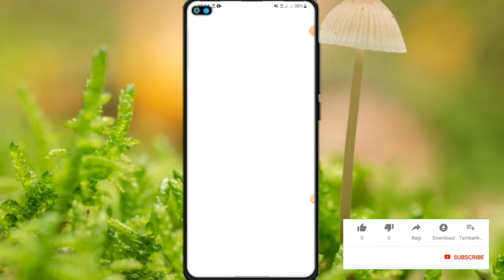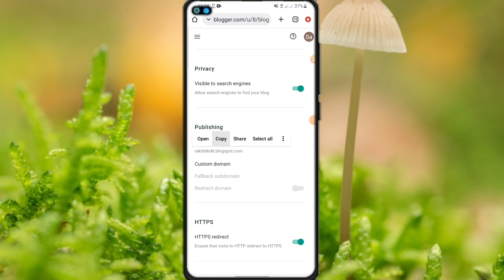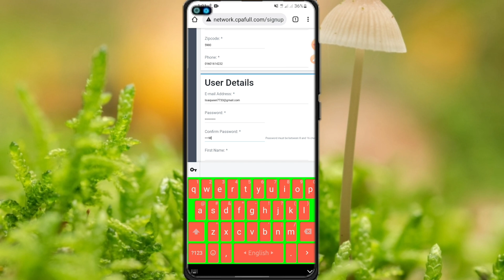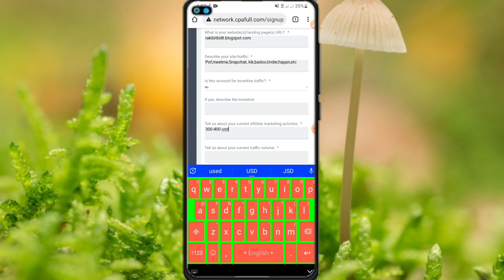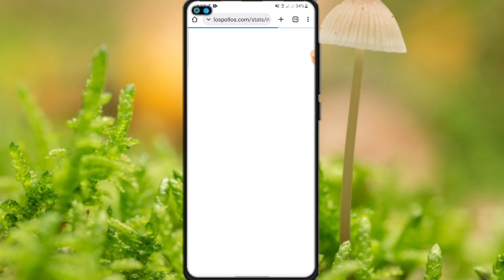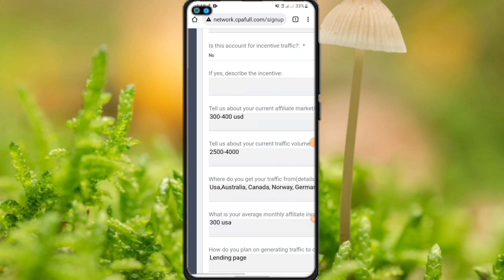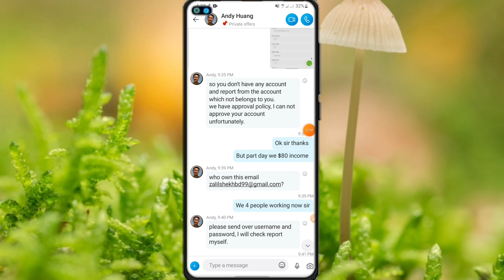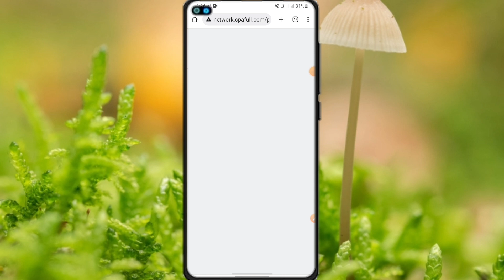Cpafull Sign up + Approval || Best cpa network Cpafull || Cpafull Network approved just 3 day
Cpafull best cpa network. cpafull accunt approved and verified. cpafull sign up.

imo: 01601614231